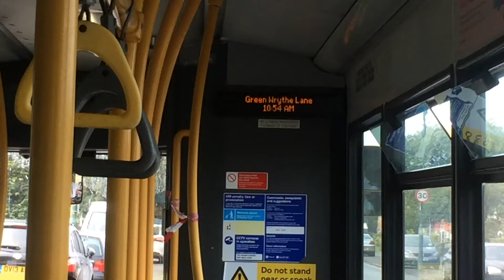718 to Morden (iBus Announcement)